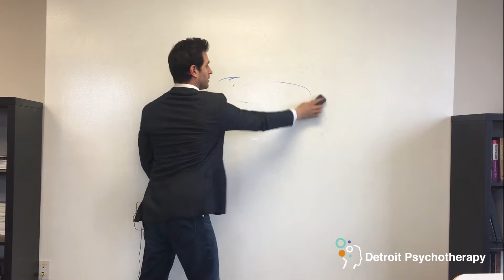Anton Babushkin - QL video